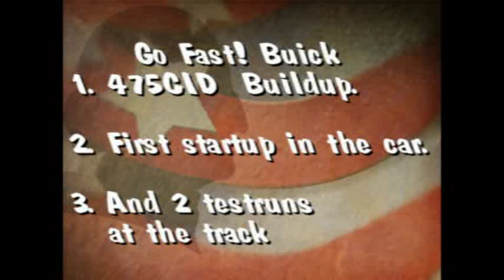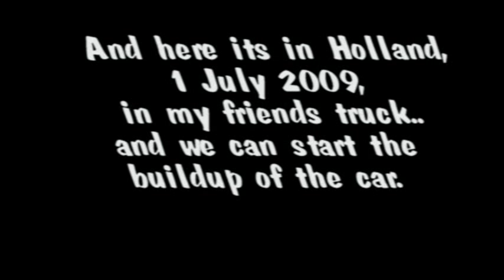Go Fast! Buick 475CID: 2 Testruns at the track, Buick Build Pictures & First Startup in car